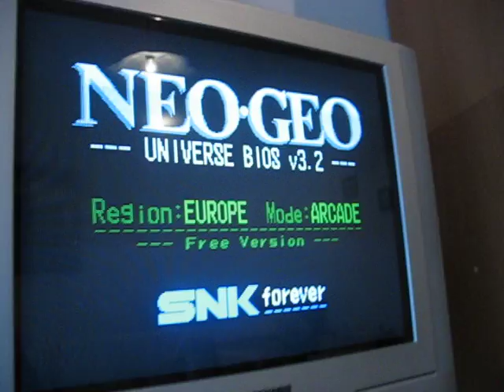TESTING WINDJAMMERS NEO GEO MVS GAME 100% WORKING!